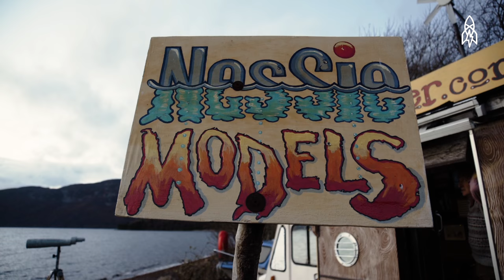The Loch Ness Watchman: Hunting Nessie for a Quarter Century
The Loch Ness Monster is one of our most enduring myths. People have sought to uncover ol’ Nessie’s secrets for 1,500 years. But only one man has devoted his life to learning the truth … and living alone in a van by the loch to do so. Meet Steve Feltham, Nessie’s full-time watchman since 1991.